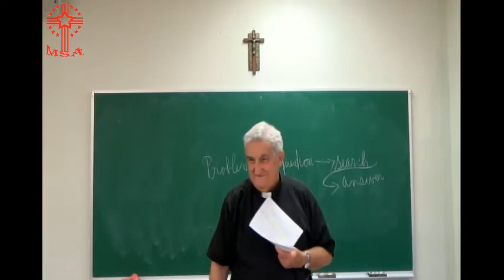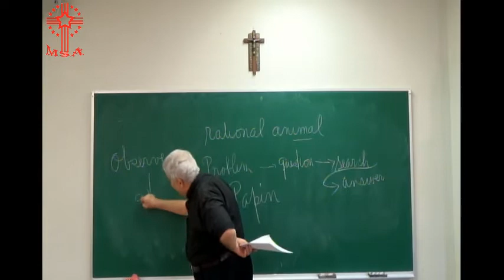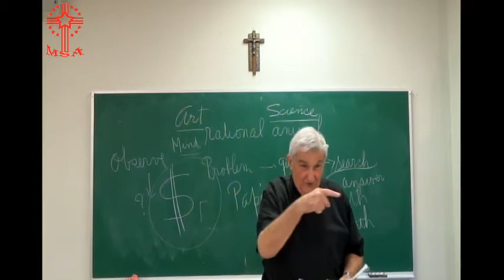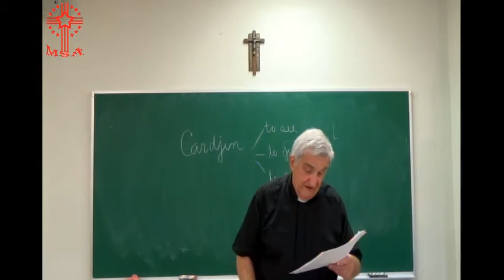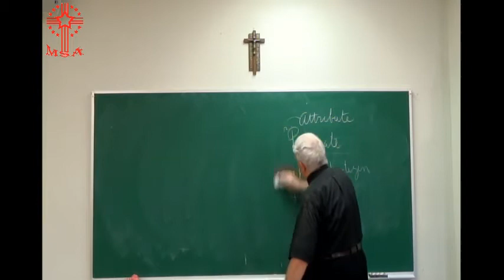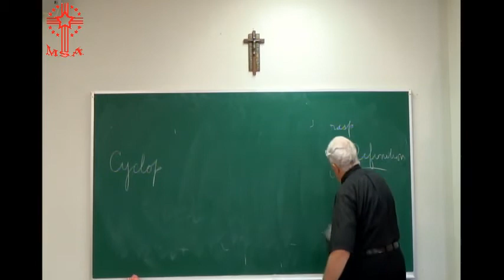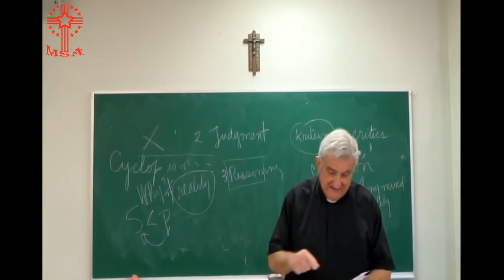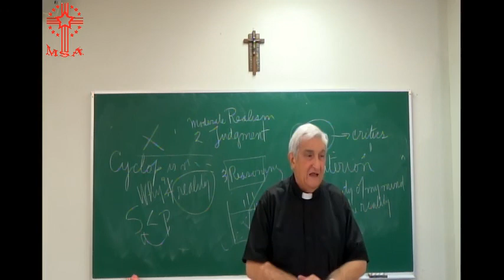Logic - Lecture 2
Lecture 2: Introduction to Logic
Nature of Logic. The method of Logic: The priority of seeing the problem. The outline of logical thinking. Logic is an art.
Readings:
Spangler, Logic, An Aristotelian Approach, p. 1-11.